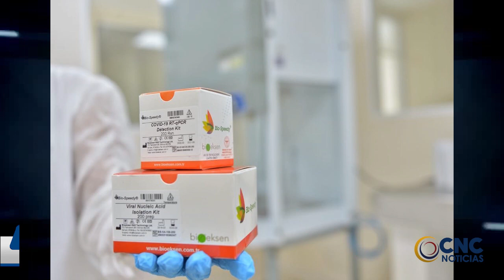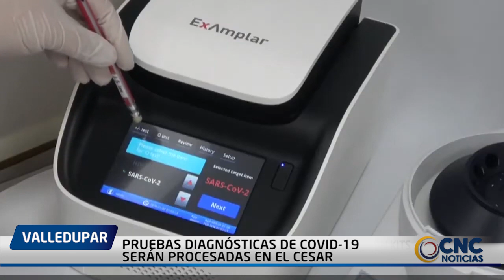PRUEBAS DIAGNÓSTICAS DE COVID 19 SERÁN PROCESADAS EN EL CESAR